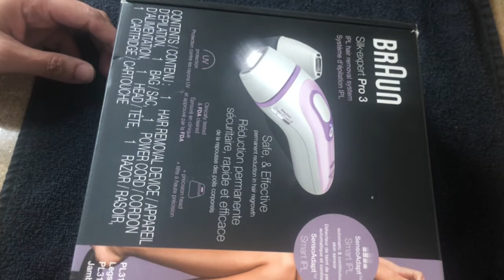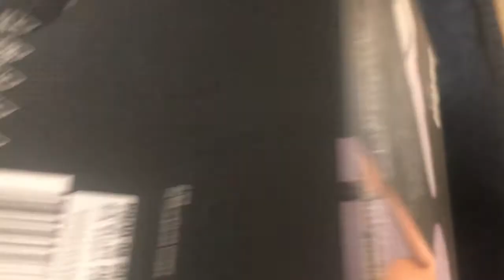How to remove hair with laser at home/Demo and Review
Braun IPL Hair Removal for Women, Silk Expert Pro 3 PL3111 with Venus Smooth Razor, FDA Cleared, Permanent Reduction in Hair Regrowth for Body & Face, Corded